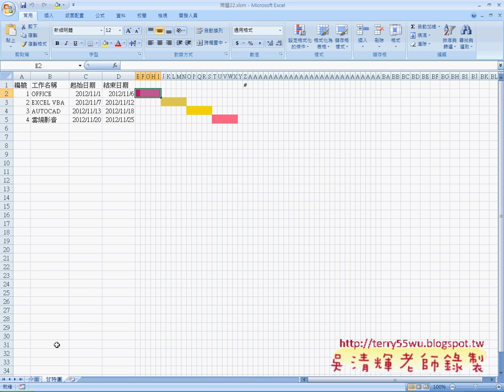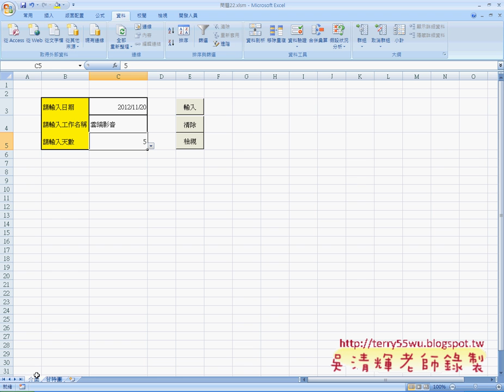05 問題22自動行程安排說明